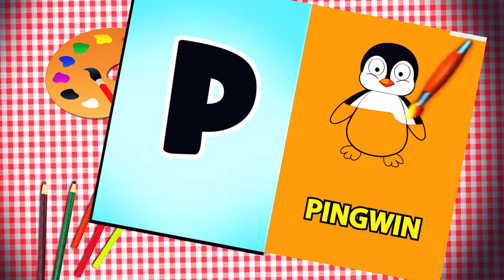Drawing book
Splaxx TV is a Maltese TV channel entirely dedicated to kids ages 1 to 8. All content is mostly in the native language, broadcasting educational material with the aim to support kids in learning better the Maltese language.